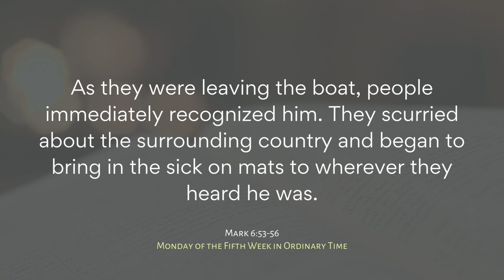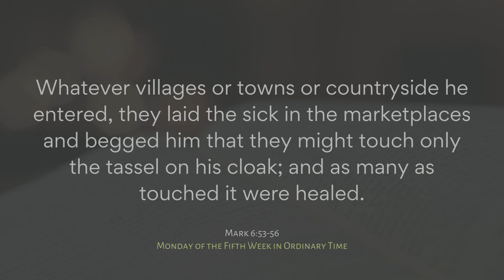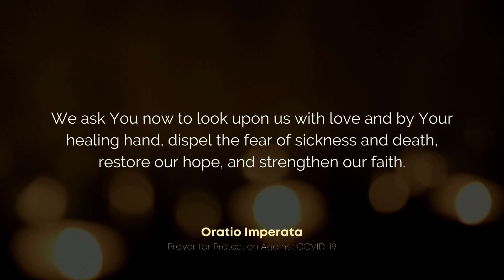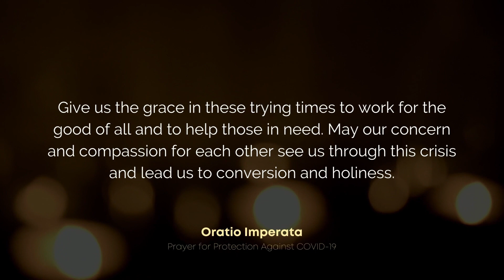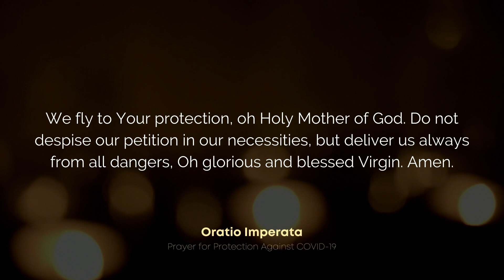AFLAME | February 07, 2022